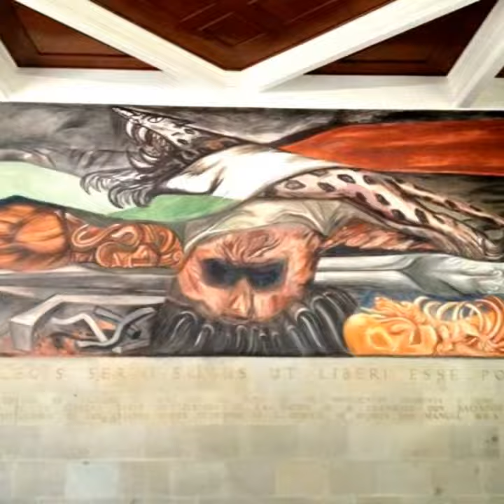ORGULLO MÉXICO FUNDADOR LIC. DELFINO CORNEJO TORRES